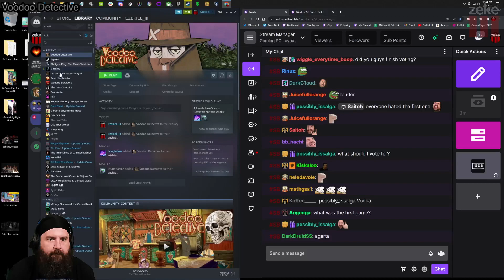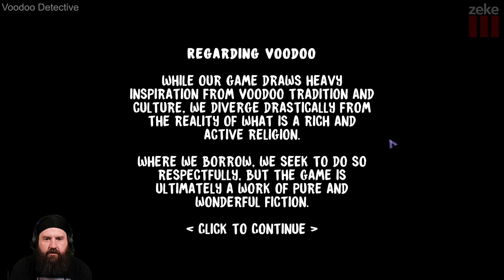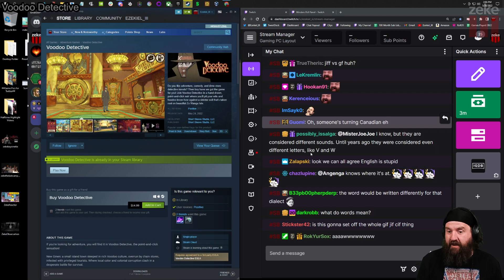Indie Sunday: Voodoo Detective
Do you like adventure, comedy, and dime store detective novels? Then boy have we got the game for you! Join Voodoo Detective in a hand-drawn, point-and-click noir where you’ll pit your wits and hoodoo know-how against a sinister evil that’s taken root on beautiful Zo Wanga Isle.